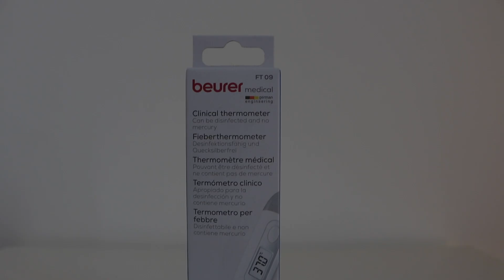Beurer FT 09 - Battery Replacement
►LR41 Battery

Beurer FT 09 Clinical Digital Thermometer

0:00 - Disassembly of the Thermometer
0:27 - Battery Replacement
0:57 - Assembly of the Thermometer

English: Battery Replacement
Deutsch / German: Batteriewechsel
Magyar / Hungarian: Elemcsere

unboxing test review hands on setup functions how to teszt bemutató kicsomagolás összeszerelés unboxing test review hands in first thoughts comparison teszt összehasonlítás bemutató digitális lázmérő clinical thermometer in white 1.5v lr41 battery ft09 fever kids adult adults kid digital fieberthermometer  insert add new cell home office at diy change replace how to change replace replacement digital thermometer battery quickly quick easy complete guide tutorial in on your